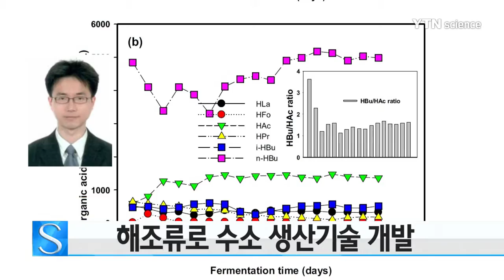해조류로 수소 생산기술 개발